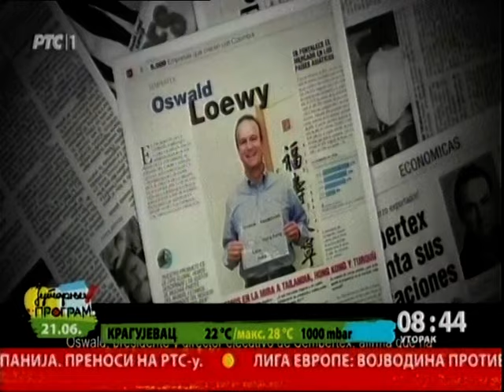Šta inspiriše milionere?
Monte Karlo, grad luksuza i jahti, prošle nedelje bio je domaćin još jednom takmičenju. Nisu se ocenjivali brzina i performanse već ideje i poslovni podvizi. Već 16 godina revizorsko -konsultantska kuća Ernst i Jang organizuje takmičenje za svetskog preduzetnika godine. Šta inspiriše milionere? Kako ostvaruju ciljeve? I, koja  je pozicija Srbije na svetskoj ekonomskoj mapi?  Label and copyright: RTS